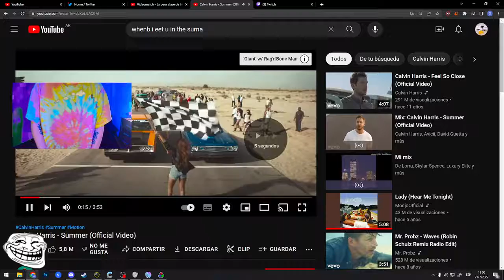UN RE CULOO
es mio el clip